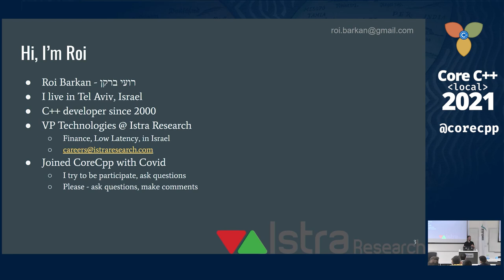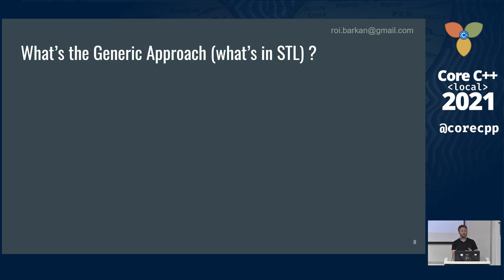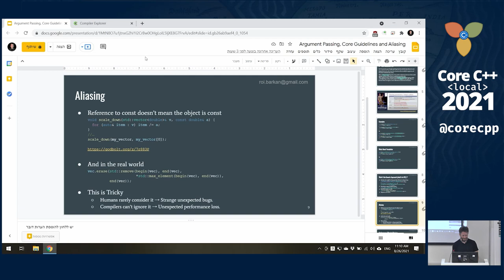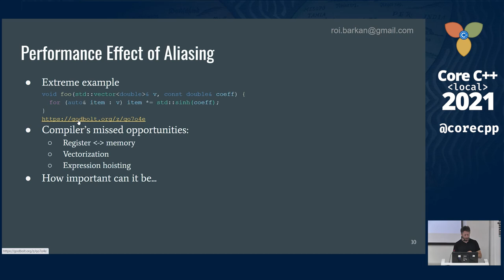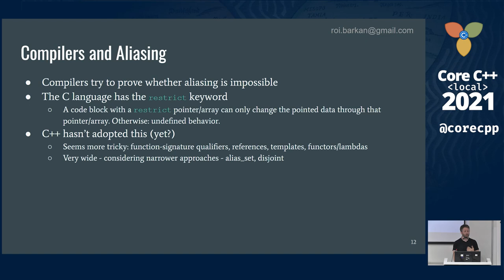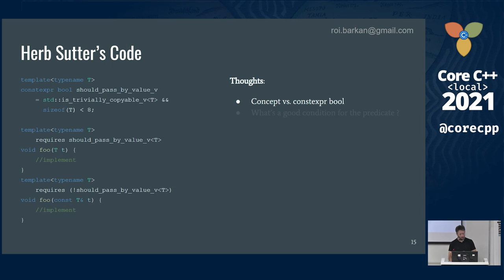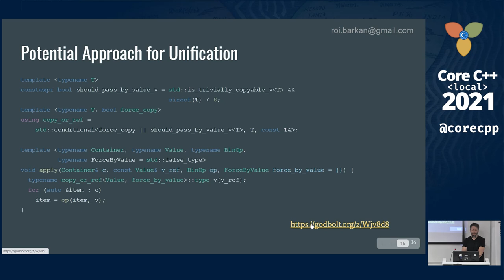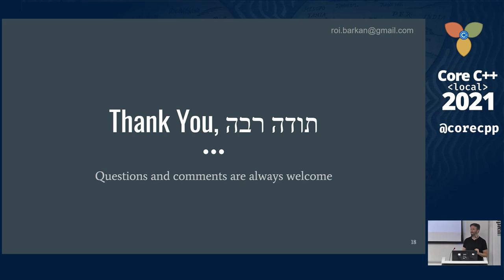Core C++ 2021 :: Argument Passing, Core Guidelines, and Aliasing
Presented by Roi Barkan at Core C++ 2021 conference.

Core guidelines recommend passing objects to functions differently based on whether they are 'cheaply copyable'. Last year, Herb Sutter put a spotlight on the importance of simple and correct methodology for such argument passing.

In this talk, I will present the considerations for passing input arguments to functions. I will introduce and examine guidelines, describe their reasoning and present benchmarks that emphasize the importance of this topic. Special attention will be given to the notion of aliasing, which is often overlooked.

Roi is a professional software developer and architect since 2000, my main focus throughout my career was on high performance and distributed systems, implementing complex and innovative algorithms. I've been VP technologies of Istra Research since 2014, where I help creating low latency financial systems.